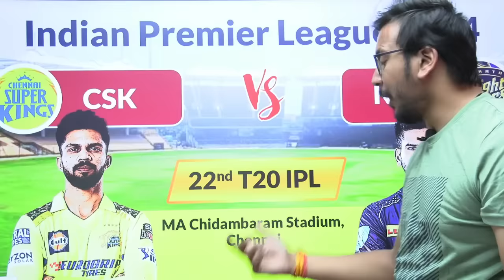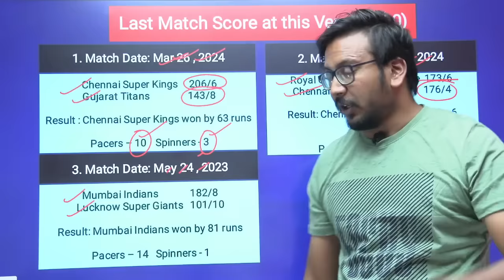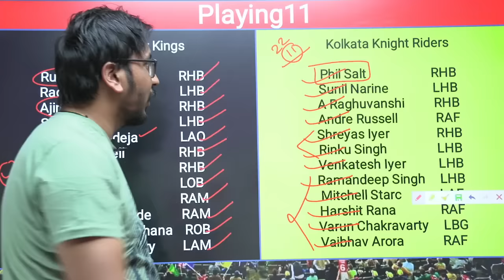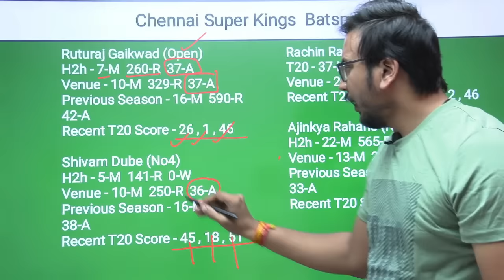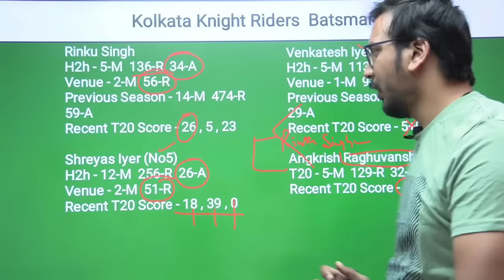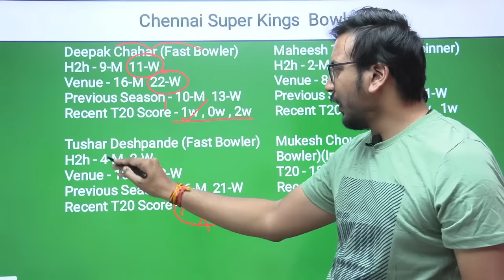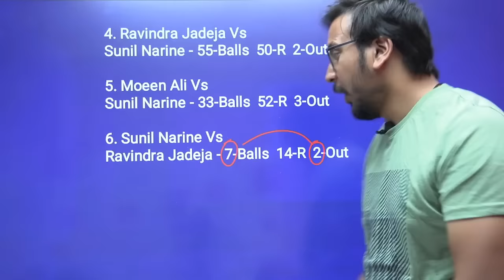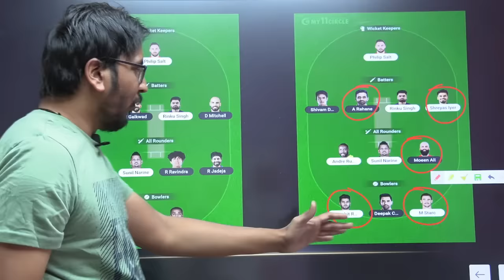CSK vs KKR Prediction|CSK vs KKR Team|Chennai vs Kolkata IPL 22TH T20 Match